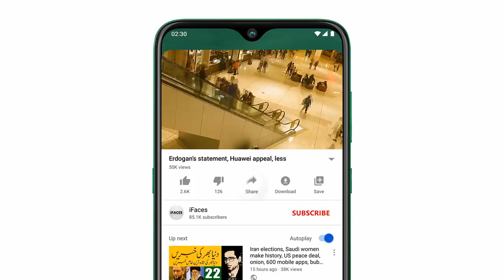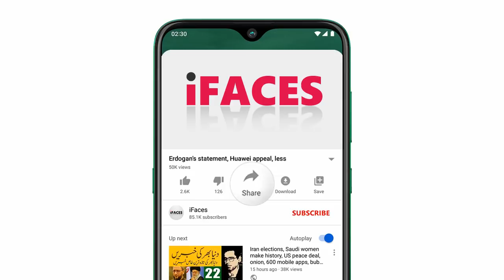4 May 2020 Evening, 30Khabrain rozana, Today Breaking News evening, چار مئي شام کي بريکنگ نيوز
Assalamu Alaikum Respected viewers, aaj today 4 May 2020 ki aik aour new video ke saath jis ka title hai "4 May 2020 Evening, 30Khabrain rozana, Today Breaking News evening, چار مئي شام کي بريکنگ نيوز" umeed hai ke ye video bhi aap ko psand aaie gi. Thanks
MY NEW SAUDI ARABIA & UAE URDU NEWS CHANNEL:
Video Title:
4 May 2020 Evening, 30Khabrain rozana, Today Breaking News evening, چار مئي شام کي بريکنگ نيوز